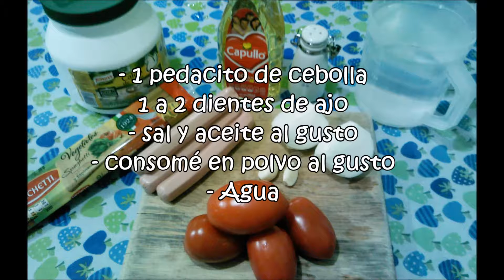ESPAGUETTI CON SALCHICHAS /DELICIOSA Y DIVERTIDA RECETA PARA PEQUES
Tus peques están aburridos de la misma sopa...bueno haz divertida su comida con ésta creativa receta para peques que les encantará...

Cada semana nuevos vídeos... Espera pronto ricos postres de temporada de Halloween...